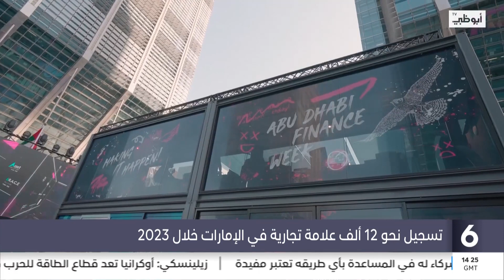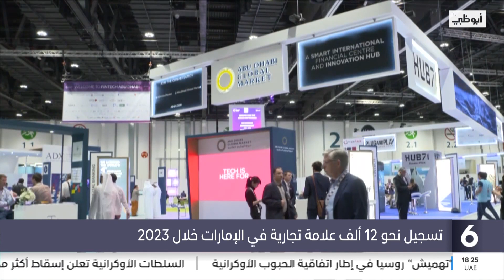تسجيل نحو 12 ألف علامة تجارية في الإمارات خلال 2023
تقرير: حامد رعاب